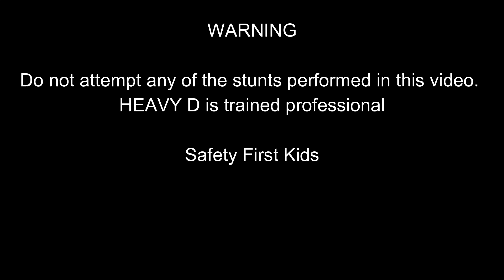NEW RECORD?! ATTEMPTING TO EAT THE BIGGEST PAD THAI IN LAS VEGAS W FREAK EATING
Does anybody read these anymore?